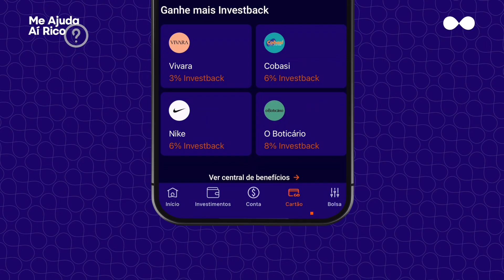Como turbinar o meu Investback? l Me Ajuda Aí, Rico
Ter só cashback é coisa do passado. Com o cartão de crédito da RICO, você pode não só receber uma parte do seu dinheiro de volta, como ver ele render mais do que a poupança. Saiba como funciona o Investback assistindo o “Me Ajuda Aí, Rico”.